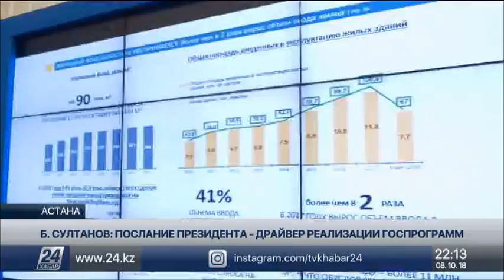Б.Султанов: Послание Президента - драйвер реализации существующих госпрограмм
Сегодня в городском акимате состоялась встреча акима Астаны Бахыта Султанова с активом по обсуждению Послания Президента РК народу Казахстана «Рост благосостояния казахстанцев: повышение доходов и качества жизни».